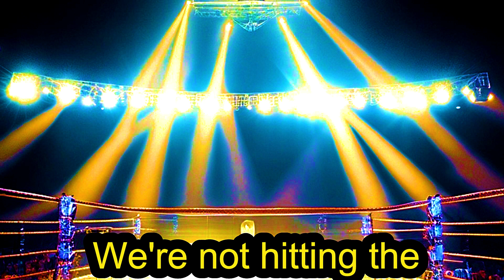WTF, Fox ENDS Partnership WWE😮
WWE SmackDown has been airing on FOX since October 2019, but the five-year deal between the two parties is set to expire next year. Recently, WWE announced that it had reached a new long-term deal to bring SmackDown back to the USA network starting in October 2024.

The reason why WWE and FOX did not agree to terms on a contract renewal was explained by FOX CEO Murdoch during the Q1 2024 Fox Corporation Earnings Conference Call. According to Murdoch, the decision not to renew the WWE TV deal was based on the fact that they were not hitting the advertising numbers due to the audience of WWE, and they did not attribute enough significant retransmission revenue to the WWE either.

Therefore, the return on investment did not meet their disciplined parameters, and it made sense for them to move on from WWE. Therefore, it was in our best interest to move on from this partnership. We have had a great relationship with WWE for many years. However, we are very disciplined in our approach, and the ROI did not meet our established criteria. We wish them all the best and have moved on.

Despite SmackDown's impressive ratings on FOX, Murdoch's assertion that "we were not hitting the advertising numbers due to the audience of WWE" seems to support the claims that SmackDown's lower ad rates are due to the perception of WWE's audience as being lower income or unlikely to spend money.